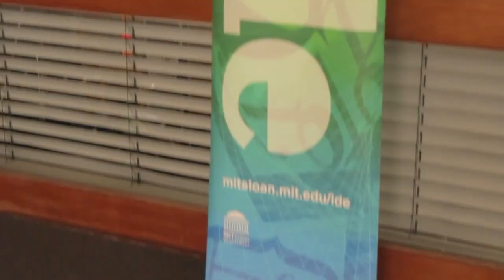Peter Day - MIT IDE 2015 - theCUBE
“Emergent behavior” and the second machine age
by Elizabeth Kays | Apr 28, 2015

As we enter the second machine age — nearly 300 years after the first began with Europe’s industrial revolution — there are lots of questions to answer about the future of society, politics and economics. But in Europe, according to Peter Day, a host with the BBC World Service, people are still insulated from the changes taking place on the global market.

Although many are suspicious of machines, fearing that robots will one day take over their jobs, it’s “a slightly vaguer prospect here, cushioned as we are in welfare states,” at least, compared to the United States, Day said in an interview with theCUBE at the MIT IDE 2015 Conference in London.

Seismic shifts in media

Even in media, a topic near and dear to Day’s heart, seismic shifts are taking place. Younger generations don’t consume media the same way as their parents did. It’s often chopped up into small segments online and may not even be associated with the brand that created it. The problem is, nobody knows exactly where these trends are heading.

“This is really big, dynamic change, and it goes about once every 500 years or so.” Day isn’t entirely optimistic about this shift, however. If inequality continues to rise as the wealthy profit from robotic labor and the poor get poorer as a result, it could cause intense social unrest, leading to a bleak future.

Promising signs in ’emergent behavior’

Still, Day sees some promising signs, most notably in the idea of “emergent behavior,” which results from the combination of artificial intelligence, network effects and ubiquitous computing, a trifecta that could prove more revolutionary than the printing press. These innovations are “beginning to converge and change the relationship of human beings to the working world to society in general.”

Just as the printing press resulted in a “profound dislocation of the medieval world” — everything from religion to education was fundamentally altered — Day believes that “the Internet, connectivity and AI are going to do the same thing to us now. And that’s what … this phrase ‘emergent behavior’ is all about.”